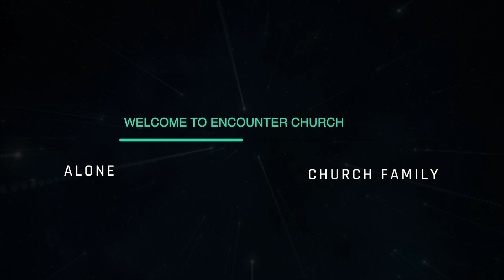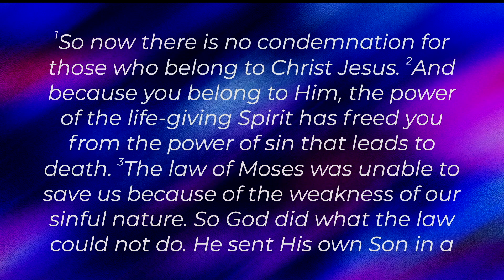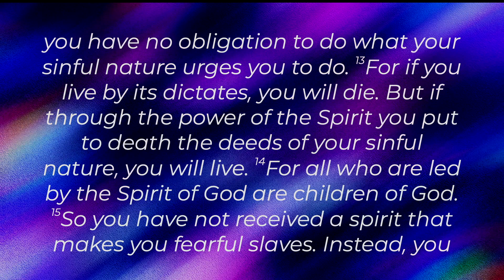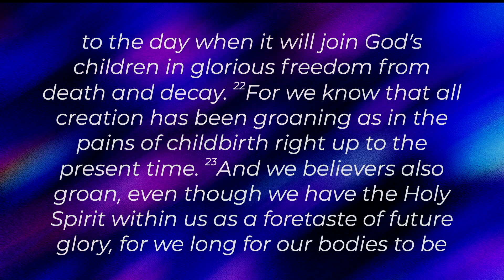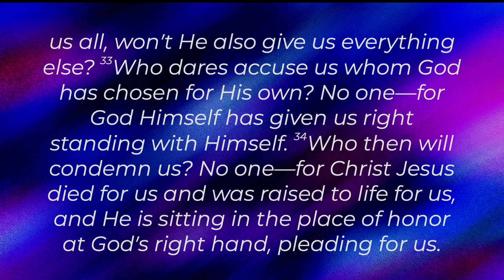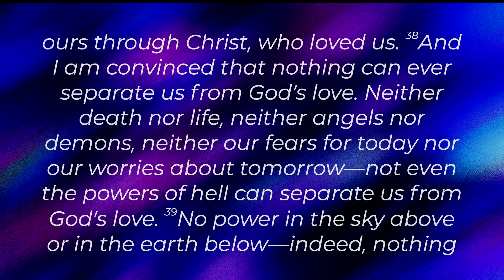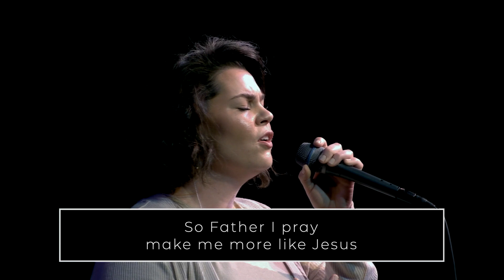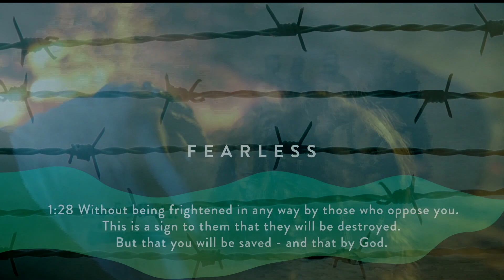Letters to the Church